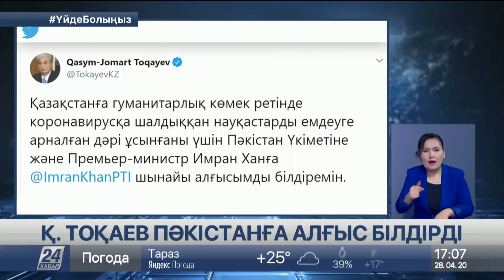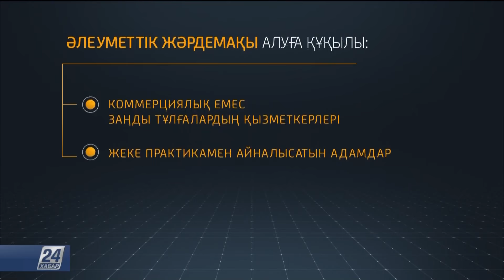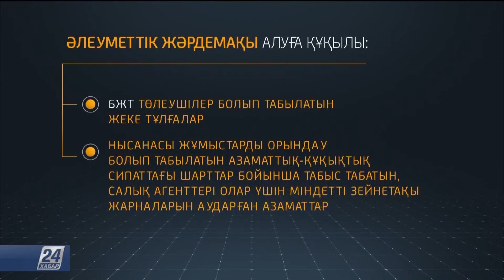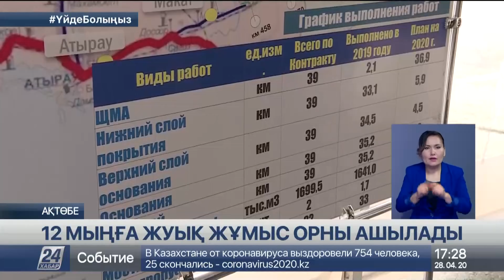28 сәуір 2020 жыл - 17.00 жаңалықтар топтамасы